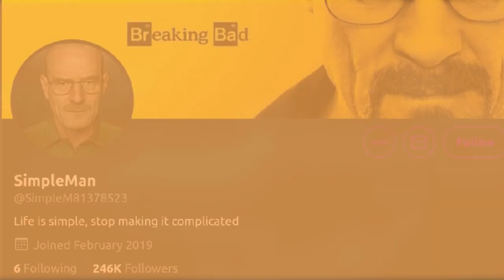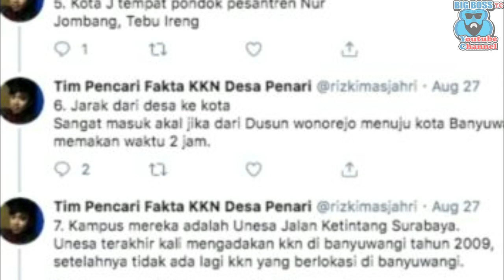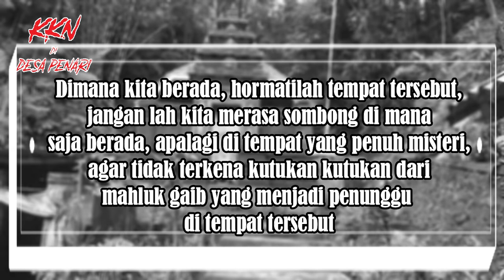MERINDING, MISTERI Fakta Unik KKN Di Desa Penari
Cerita mistis yang lagi viral di twitter ini sangat trending, kali ini BIGBOSSYC merangkum Fakta Unik Cerita Misteri KKN DESA PENARI buat kamu.

Ilustrasi pemain: @HeyAprilia

Video ini hanya untuk info ke kamu seperti apa detailnya cerita mistis KKN DI DESA PENARI